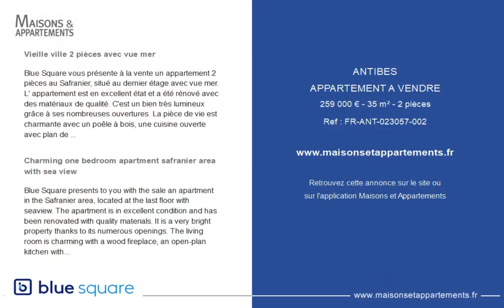ANTIBES - APPARTEMENT A VENDRE - 259 000 € - 35 m² - 2 pièce(s)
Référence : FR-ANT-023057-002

Vieille ville 2 pièces avec vue mer

Blue Square vous présente à la vente un appartement 2 pièces au Safranier, situé au dernier étage avec vue mer. L' appartement est en excellent état et a été rénové avec des matériaux de qualité. C'est un bien très lumineux grâce à ses nombreuses ouvertures. La pièce de vie est charmante avec un poêle à bois, une cuisine ouverte avec plan de travail en granite, beaucoup de rangement, une belle salle d'eau. La chambre est située en mezzanine.
Idéal en investissement locatif ou pied a terre!

Charming one bedroom apartment safranier area with sea view

Blue Square presents to you with the sale an apartment in the Safranier area, located at the last floor with seaview. The apartment is in excellent condition and has been renovated with quality materials. It is a very bright property thanks to its numerous openings. The living room is charming with a wood fireplace, an open-plan kitchen with granite worktop, lots of storage space, a beautiful shower room. The bedroom is located on the mezzanine.
Ideal for rental investment or a second home!

|2437858|